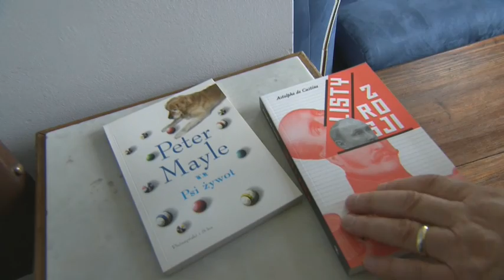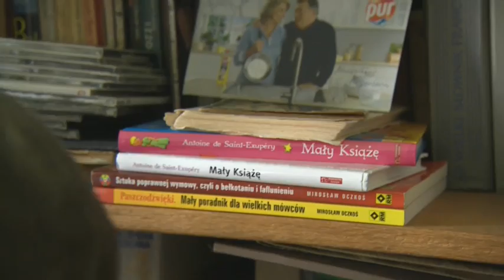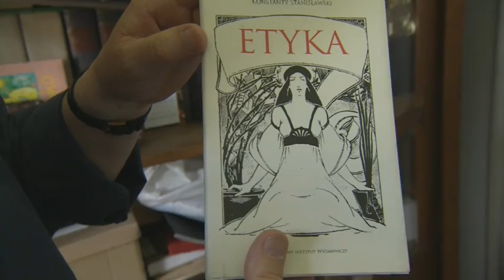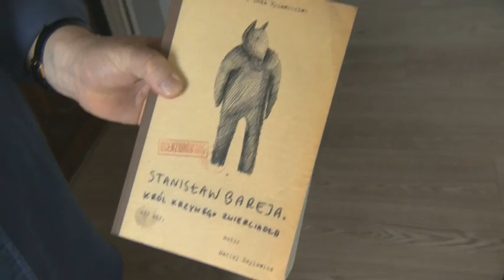Mieczysław Hryniewicz pokazuje swój dom!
Jak wygląda mieszkanie Włodka Zięby z "Na Wspólnej" każdy wie. Teraz Mieczysław Hryniewicz, odtwórca roli, pokazuje jak mieszka naprawdę :)!